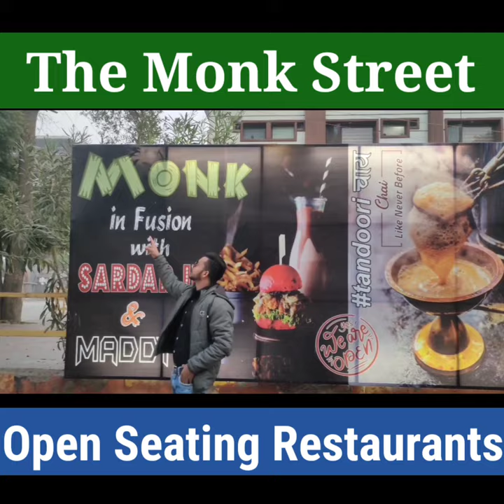How to Start Restaurants Business ll Best Restaurants wi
Talk About My Channel The Nick Roy Officials

My Name is Nick. I am very passionate person. I love to meet people. Please support my hard work. I work in a marketing company. I make videos in free time.

We make food videos / product videos / Short Movies / Fitness / Interviews / Vlogs